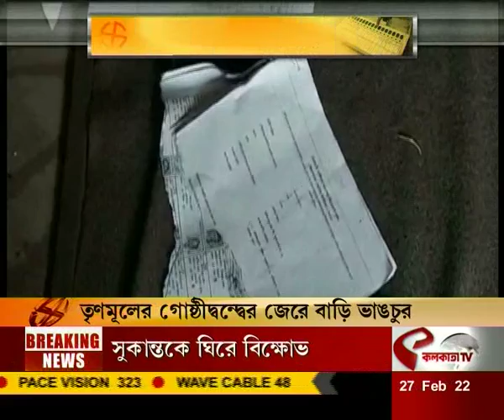তৃনমূলের গোষ্ঠীদ্বন্দ্ব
website link for this copy :
@Kolkata Tv